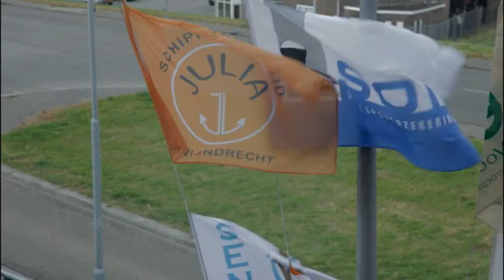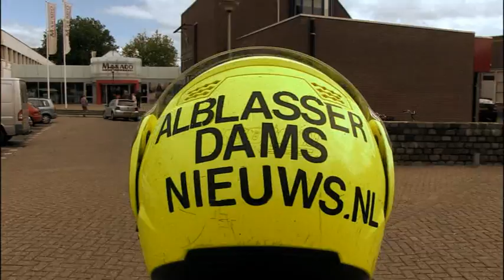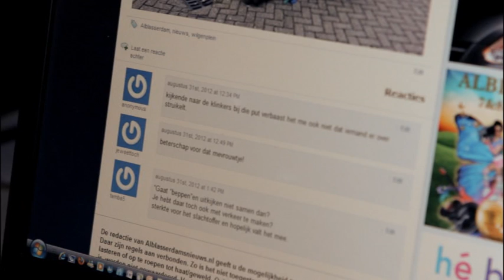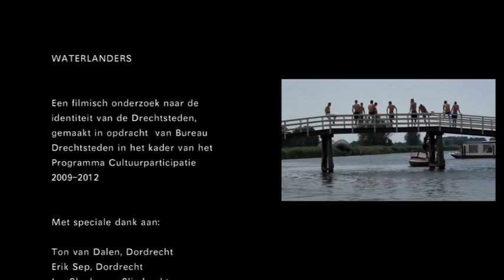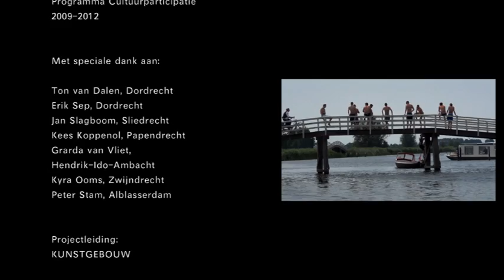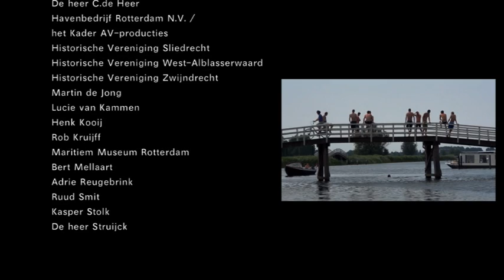Drechtsteden presenteert: Waterlanders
In opdracht van Bureau Drechtsteden ontwikkelde Kunstgebouw in 2012 de film Waterlanders over de Drechtsteden, gebaseerd op oud en nieuw filmmateriaal en verhalen van bewoners. Waterlanders is een filmische zoektocht naar de identiteit van de zes Drechtsteden Dordrecht, Zwijndrecht, Hendrik-Ido-Ambacht, Alblasserdam, Papendrecht en Sliedrecht. De film werd gemaakt door de filmmakers Marieke Wijnen en Marleine van der Werf van SOFA Bureau voor bewegend beeld en gefinancierd door Bureau Drechtsteden en de gemeente Dordrecht.

Waterlanders en de korte films van de inwoners van de Drechtsteden zijn een coproductie van Kunstgebouw en SOFA Bureau voor bewegend beeld, gemaakt in opdracht van Bureau Drechtsteden in het kader van het Programma Cultuurparticipatie Drechtsteden. Gefinancierd door Bureau Drechtsteden en de gemeente Dordrecht.